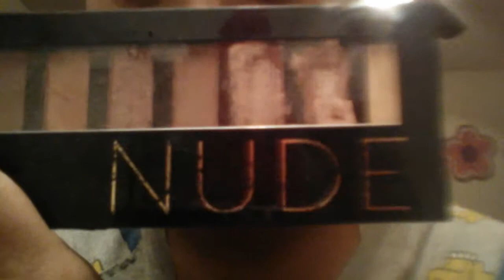My make~up tutorial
President_senpai